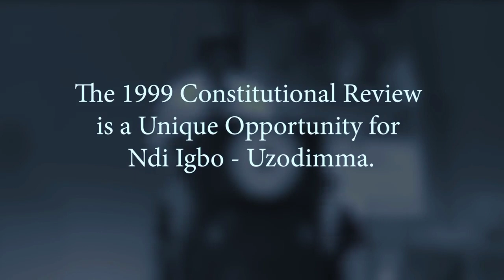Hope Uzodimma Remarks at the 1999 Constitution Review (26/05/2021)